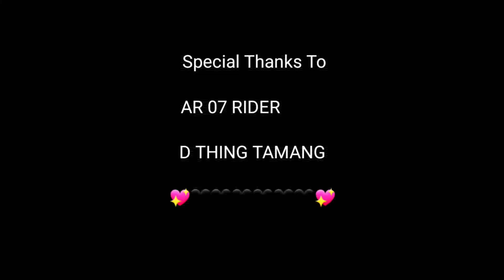Assam Series||First Solo Moto Vlog||Assam flood situation🥺🥺||episode 1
And here i begin my lifes first solo moto vlogging, the ride was just,ossum fantastic, fabilous.It was almost 600 kilometeres ride.Many difficulties came in between the ride but i faced it and succeed my ride.My ride was extremly cool because of the beautiful nature,places,jungles river and many more between my ride. i feeled blessed for the first succed of my lifes first moto vlogging ride😍😍😍❤️❤️❤️❤️❤️so guyz keep supporting so that i can represent our state assam and as well as our country In all over the world🖤🖤